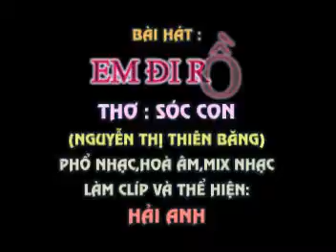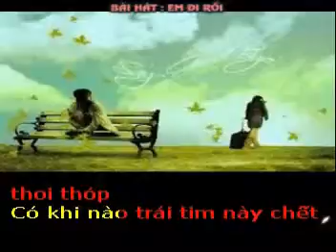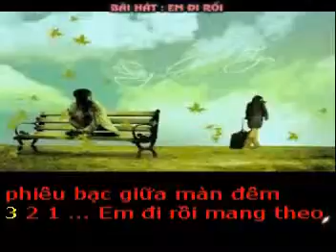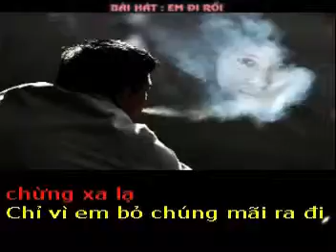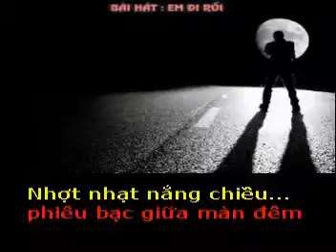EM Đi RỒI - Thơ : SÓC CON (NGUYÊN NGỌC THIÊN BĂNG) - Phổ nhạc : Hải Anh karaoke khong loi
EM Đi RỒI

Thơ : SÓC CON (NGUYÊN NGỌC THIÊN BĂNG)
Tặng tác giả thơ NGUYÊN NGỌC THIÊN BĂNG bài hát mới :

Em đi rồi mang theo giấc mơ xa
Chuyện tình ta du dương như điệu nhạc
Em đi rồi bến bờ xưa cũng khác
Trông chờ gì một tình yêu đã nhạt.
Em đi rồi im bặt những tiếng ve
Tiếng râm ran ngân trong từng kẽ lá
Anh về trường ,chúng tưởng chừng xa lạ
Chỉ vì em bỏ chúng mãi ra đi.
Em đi rồi mang theo cả trái tim
Anh bây giờ sống từng ngày thoi thóp
Có khi nào trái tim này chết ngợp
Nhợt nhạt nắng chiều ...phiêu bạc giữa màn đêm.